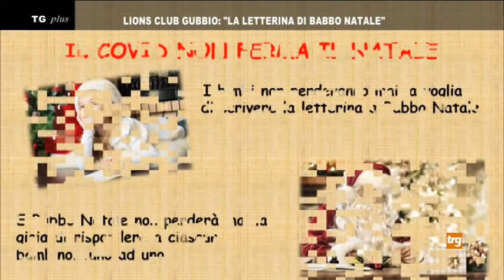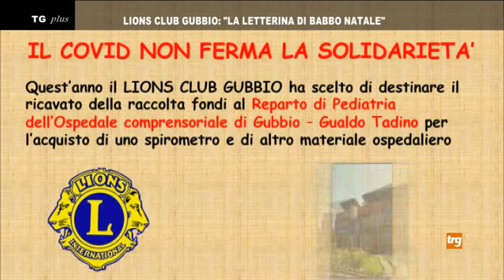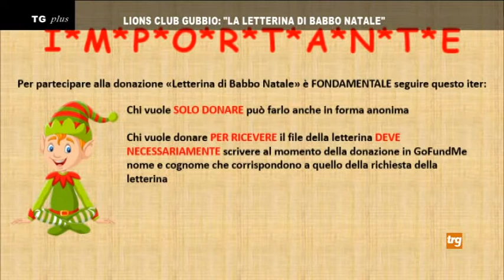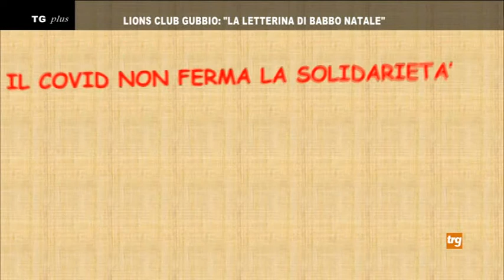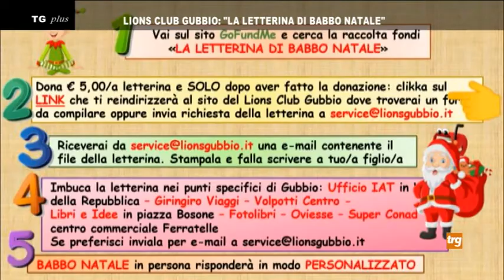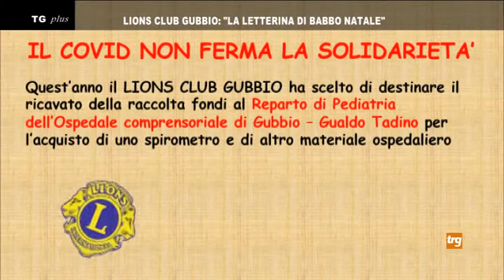Lions Club Gubbio: La letterina di Babbo Natale